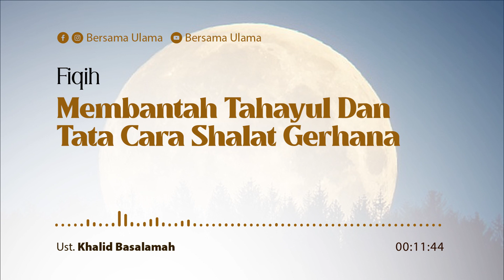[Fiqih] Membantah Tahayul dan Tata Cara Shalat Gerhana - Ustadz Khalid Basalamah | Bersama Ulama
Bagaimana tata cara shalat gerhana?

Shalat gerhana dilakukan sebanyak dua raka’at dan ini berdasarkan kesepakatan para ulama. Namun, para ulama berselisih mengenai tata caranya.

Ada yang mengatakan bahwa shalat gerhana dilakukan sebagaimana shalat sunnah biasa, dengan dua raka’at dan setiap raka’at ada sekali ruku’, dua kali sujud. Ada juga yang berpendapat bahwa shalat gerhana dilakukan dengan dua raka’at dan setiap raka’at ada dua kali ruku’, dua kali sujud. Pendapat yang terakhir inilah yang lebih kuat sebagaimana yang dipilih oleh mayoritas ulama. (Lihat Shohih Fiqh Sunnah, 1: 435-437)

Hal ini berdasarkan hadits-hadits tegas yang telah kami sebutkan:

“Aisyah radhiyallahu ‘anha menuturkan bahwa pada zaman Nabi shallallahu ‘alaihi wa sallam pernah terjadi gerhana matahari. Beliau lalu mengutus seseorang untuk menyeru ‘ASH SHALATU JAMI’AH’ (mari kita lakukan shalat berjama’ah). Orang-orang lantas berkumpul. Nabi lalu maju dan bertakbir. Beliau melakukan empat kali ruku’ dan empat kali sujud dalam dua raka’at. (HR. Muslim no. 901)

“Aisyah menuturkan bahwa gerhana matahari pernah terjadi pada masa Rasulullah shallallahu ‘alaihi wa sallam. Lantas beliau shallallahu ‘alaihi wa sallam bangkit dan mengimami manusia dan beliau memanjangkan berdiri. Kemuadian beliau ruku’ dan memperpanjang ruku’nya. Kemudian beliau berdiri lagi dan memperpanjang berdiri tersebut namun lebih singkat dari berdiri yang sebelumnya. Kemudian beliau ruku’ kembali dan memperpanjang ruku’ tersebut namun lebih singkat dari ruku’ yang sebelumnya. Kemudian beliau sujud dan memperpanjang sujud tersebut. Pada raka’at berikutnya beliau mengerjakannya seperti raka’at pertama. Lantas beliau beranjak (usai mengerjakan shalat tadi), sedangkan matahari telah nampak.” (HR. Bukhari, no. 1044)

Ringkasnya, tata cara shalat gerhana -sama seperti shalat biasa dan bacaannya pun sama-, urutannya sebagai berikut.

[1] Berniat di dalam hati dan tidak dilafadzkan karena melafadzkan niat termasuk perkara yang tidak ada tuntunannya dari Nabi kita shallallahu ’alaihi wa sallam dan beliau shallallahu ’alaihi wa sallam juga tidak pernah mengajarkannya lafadz niat pada shalat tertentu kepada para sahabatnya.
[2] Takbiratul ihram yaitu bertakbir sebagaimana shalat biasa.
[3] Membaca do’a istiftah dan berta’awudz, kemudian membaca surat Al Fatihah dan membaca surat yang panjang (seperti surat Al Baqarah) sambil dijaherkan (dikeraskan suaranya, bukan lirih) sebagaimana terdapat dalam hadits Aisyah:
جَهَرَ النَّبِىُّ – صلى الله عليه وسلم – فِى صَلاَةِ الْخُسُوفِ بِقِرَاءَتِهِ

“Nabi shallallahu ’alaihi wa sallam menjaherkan bacaannya ketika shalat gerhana.” (HR. Bukhari no. 1065 dan Muslim no. 901)

[4] Kemudian ruku’ sambil memanjangkannya.
[5] Kemudian bangkit dari ruku’ (i’tidal) sambil mengucapkan ’SAMI’ALLAHU LIMAN HAMIDAH, RABBANA WA LAKAL HAMD’
[6] Setelah i’tidal ini tidak langsung sujud, namun dilanjutkan dengan membaca surat Al Fatihah dan surat yang panjang. Berdiri yang kedua ini lebih singkat dari yang pertama.
[7] Kemudian ruku’ kembali (ruku’ kedua) yang panjangnya lebih pendek dari ruku’ sebelumnya.
[8] Kemudian bangkit dari ruku’ (i’tidal).
[9] Kemudian sujud yang panjangnya sebagaimana ruku’, lalu duduk di antara dua sujud kemudian sujud kembali.
[10] Kemudian bangkit dari sujud lalu mengerjakan raka’at kedua sebagaimana raka’at pertama hanya saja bacaan dan gerakan-gerakannya lebih singkat dari sebelumnya.
[11] Tasyahud.
[12] Salam.
[13] Setelah itu imam menyampaikan khutbah kepada para jama’ah yang berisi anjuran untuk berdzikir, berdo’a, beristighfar, sedekah, dan membebaskan budak. (Lihat Zaadul Ma’ad, Ibnul Qayyim, 349-356, Darul Fikr dan Shohih Fiqih Sunnah, 1: 438)

Semoga channel ini dapat memberikan manfaat kepada kita semua.

Yuk Gabung Bersama Ulama

Akhwat
Ikhwan